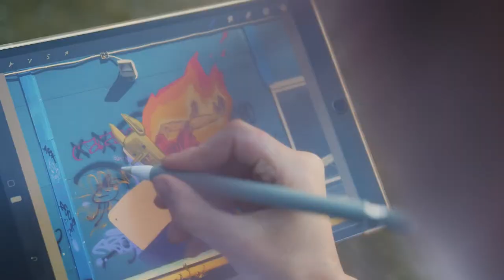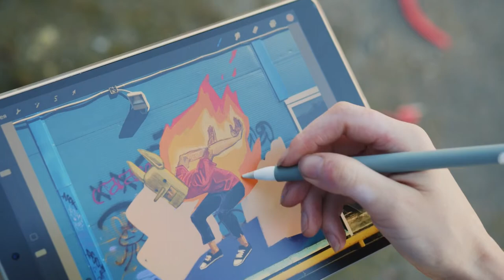What is Digital Art & How You can Earn From It? | Hafiz Ahmed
Must Watch What is Digital Art & How You can Earn From It? | Hafiz Ahmed